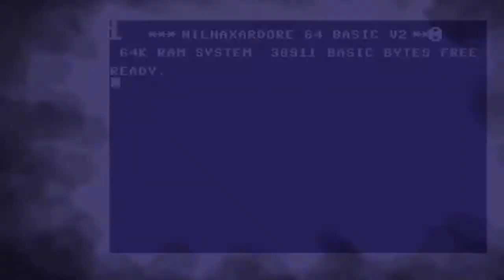Jet Force Gemini (Nintendo 64) -PART3-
Jet Force Gemini (Nintendo 64) -PART3-//_Nilshaxard